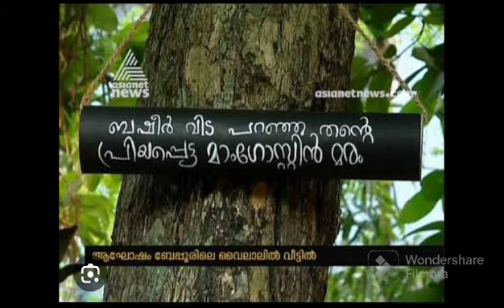Vaikkom Muhammad Basheer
Video from Julyvogt